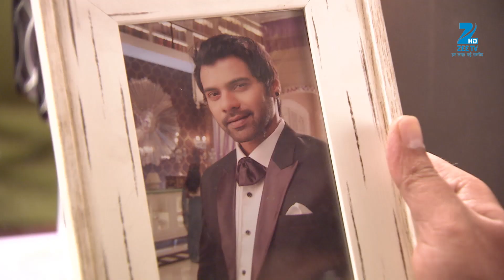Kumkum Bhagya - Hindi TV Serial - Ep 722 - Best Scene - Shabir Ahluwalia, Sriti Jha - Zee TV